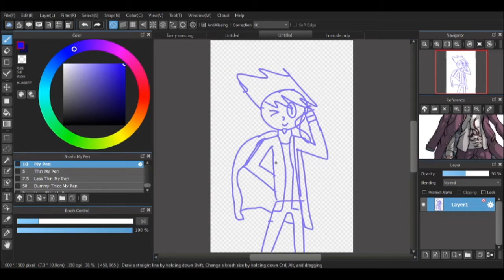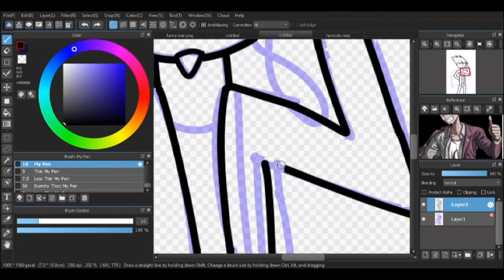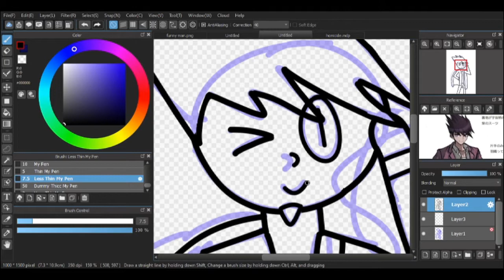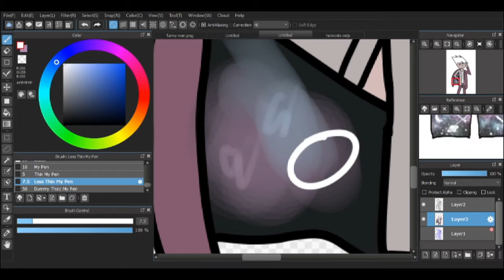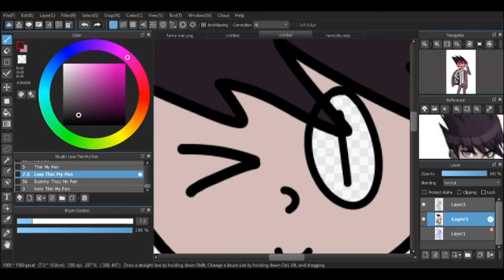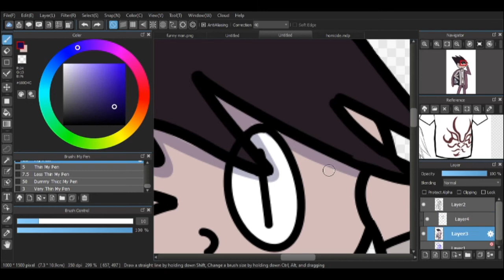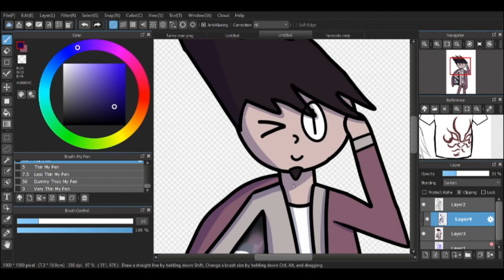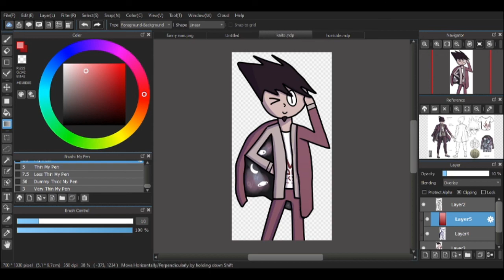speedpaint | kaito momota [danganronpa v3: killing harmony]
early happy birthday to him
danganronpa 2: goodbye despair - beautiful days (piano)
danganronpa v3: killing harmony - beautiful lie
danganronpa v3: killing harmony - despair searching in the virtual world
estimated time: 55 minutes